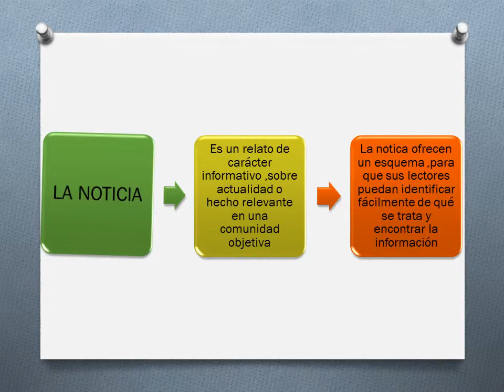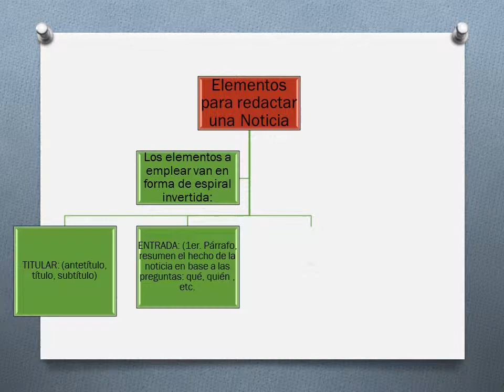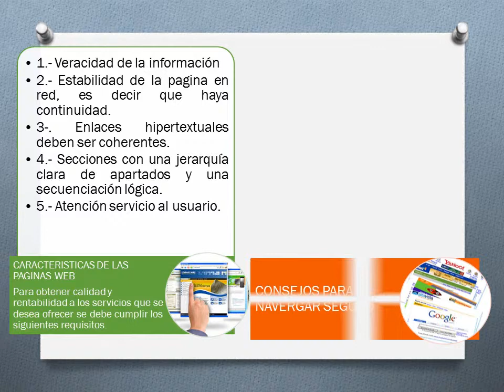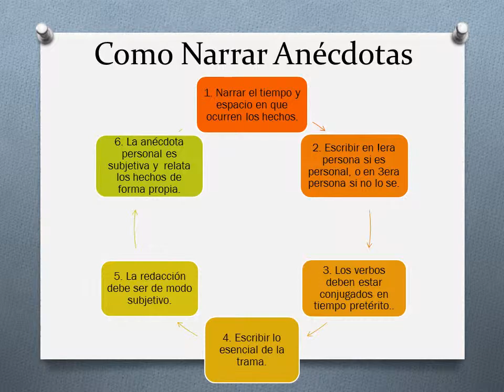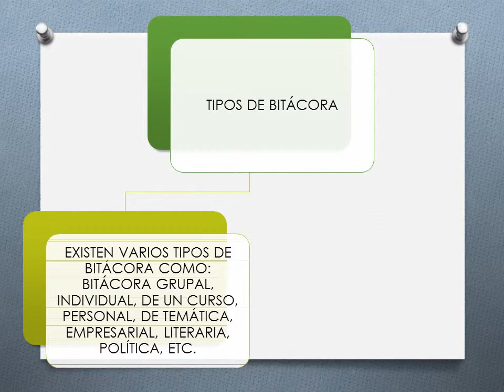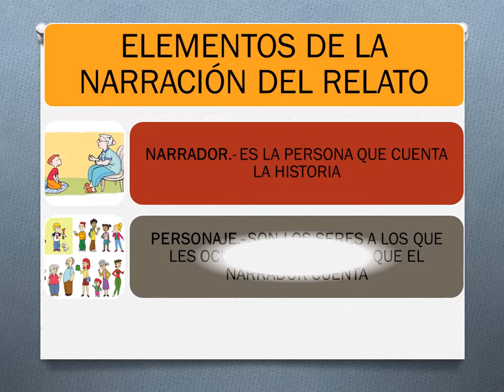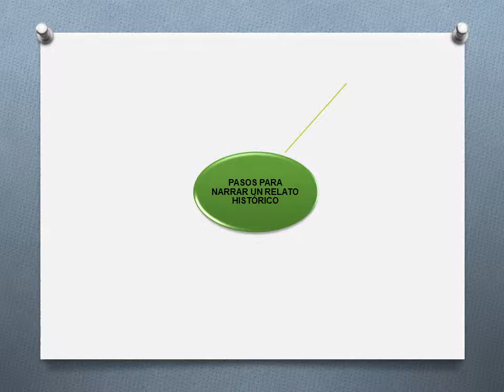Literatura general//La vida cotidiana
La Noticia.
El Blog.
Páginas Electrónicas.
Anécdota.
Semblanza.
Bitácora.
El Relato.
Relato Histórico.